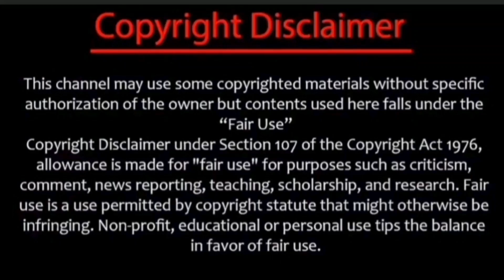last video about bigboss season 6/tittle winner/vikraman/shivin/azeem